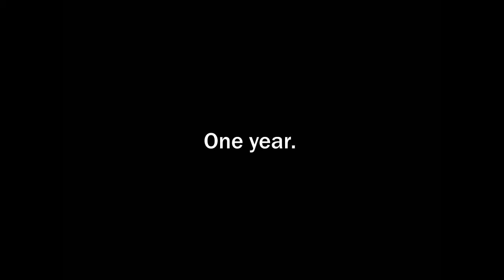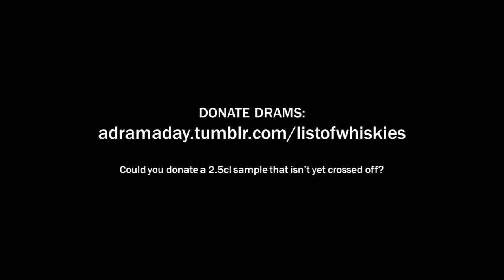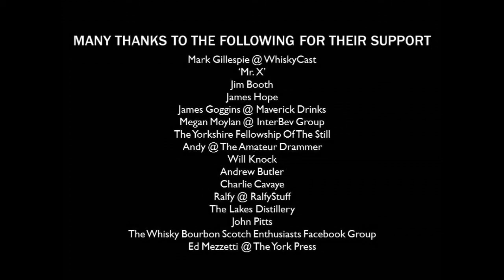A Dram A Day #130 - MGP - a whiskey review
Dram #130 of 366 - MGP is a corporate distillery making whiskey for other major brands, including Bulleit and George Dickel. This sample was donated by a good friend of mine who informed me this was one of MGP's own releases, although I can't find that much detail on it.